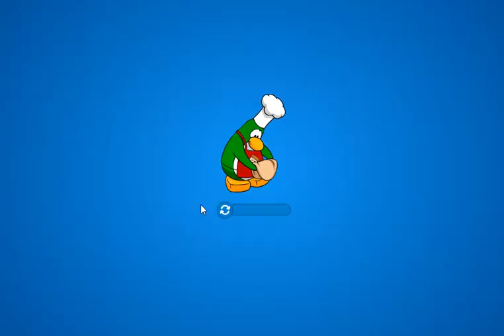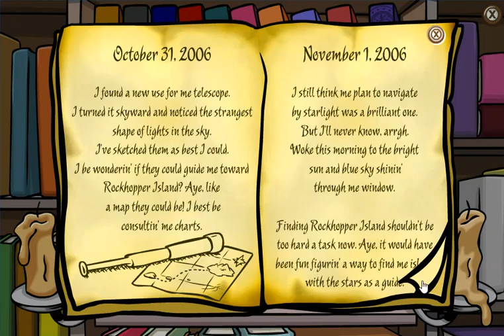How to get Rockhoppers key in Club Penguin Online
How to get to the box dimension in Club Penguin Online
regular uploads will be coming soon  :)